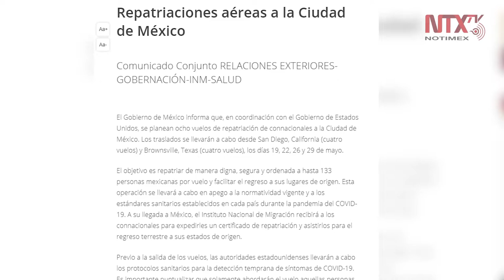México repatriará a más de mil connacionales desde EUA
Más de mil migrantes mexicanos que se encuentran de manera ilegal en los Estados Unidos serán repatriados por acuerdo entre los gobiernos de ambos países, en medio de la emergencia sanitaria por la pandemia de COVID-19.